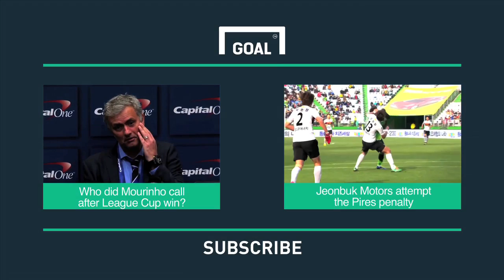Mourinho and I live for winning titles - Van Gaal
In the build-up to their clash at Stamford Bridge on Saturday, Louis Van Gaal has claimed that both him and Chelsea manager Jose Mourinho "live for titles"